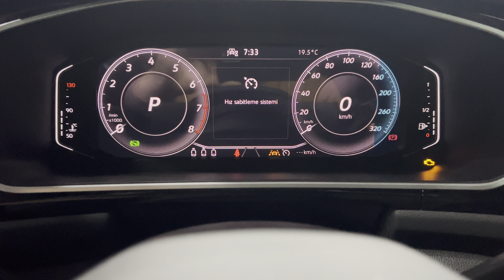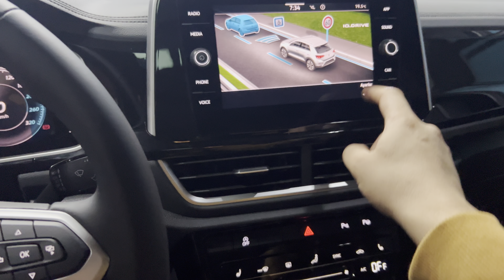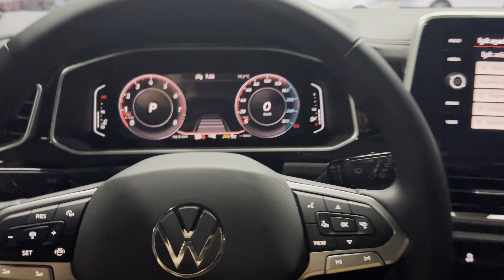2023 TROC RLİNE HIZ SABİTLEME DİNAMİK FAR ASİSTANI TABELA OKUMA ÇARPIŞMA ÖNLEYİCİ MONTAJI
🧨🧨2023 T-ROC R LINE RETFOFIT APPLICATIONS💣💣

👉Montajı Yapılan Donanımlar ACC + LANE ASSİST

1️⃣ ACC
✅Adaptif Cruise Control
✅Ön Bölge Çarpışma Önleyici
✅Hız Sabitleme

2️⃣LANE ASSİST
✅Şerit Takip Asistanı
✅Uzun Far Asistanı
✅Tabela Okuma
✅Ani Frenleme

👉ACC VE LANE ASSİST BERABER MONTE EDİLDİĞİNDE EKSTRA İKİ ÖZELLİK GELMEKTEDİR...

✅Trafik Sıkışıklığı Asistanı
✅Acil Durum Asistanı

3️⃣KABLOSUZ ŞARJ

Montaj ve Aktivasyonu Yapılmıştır.